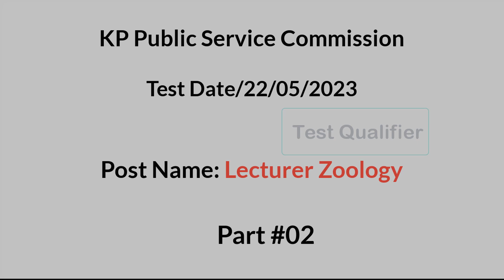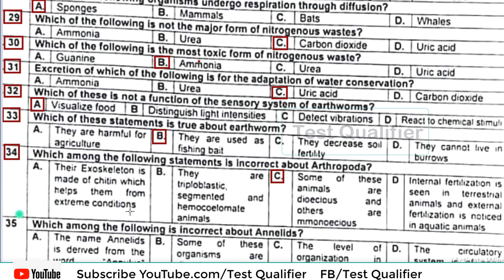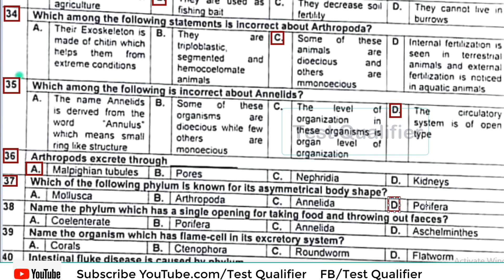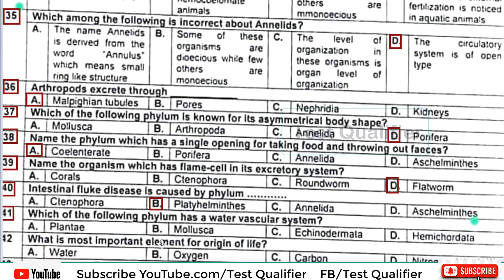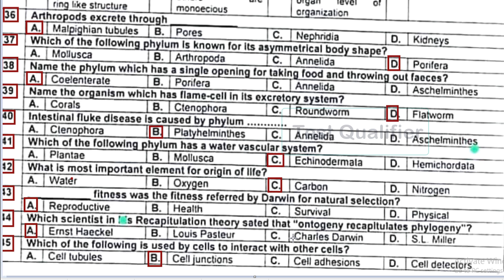Lecturer Zoology Part#02 D/22/05/2023 kppsc zoology zoologylectures @testqualifier ​